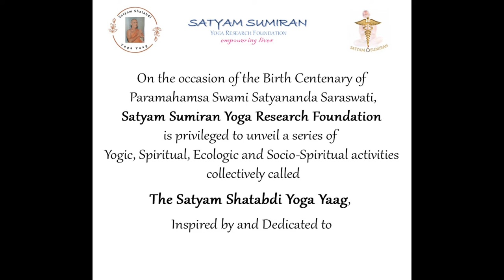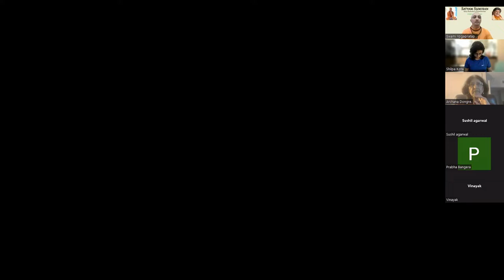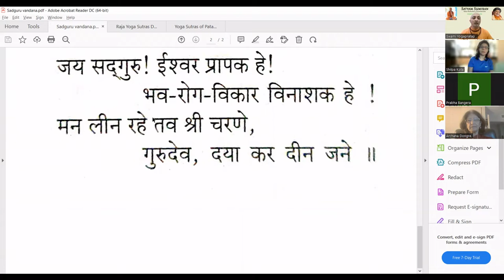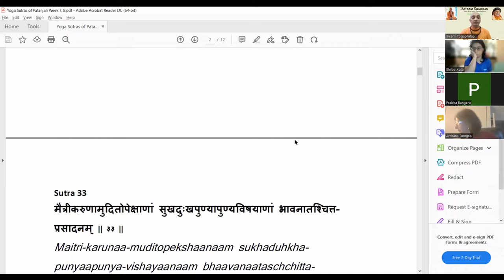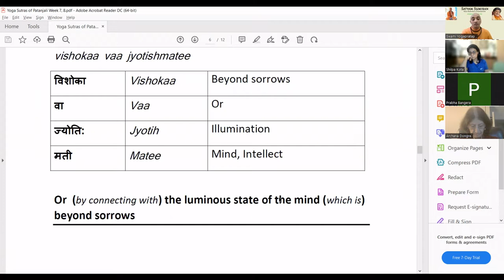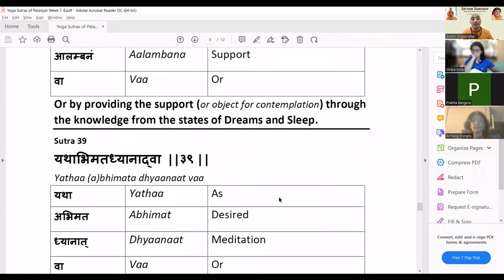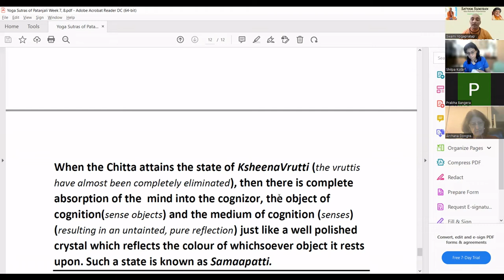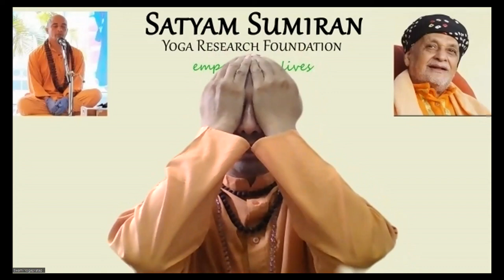Session 8 | Swadhyaya Satra Patanjali Yoga Sutras